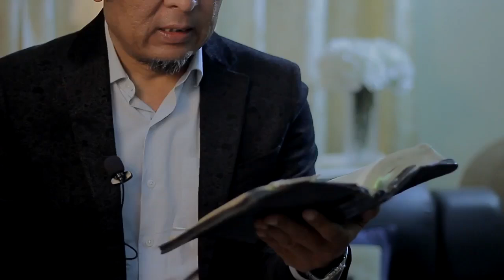TLANGAU | Rev Dr VANLALRUATA | Ka Khawngaihna I Tan A Tawk E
TLANGAU
Rev Dr VANLALRUATA
"Ka Khawngaihna I Tan A Tawk E" - II Korinth 12: 7-9

From LBS SEKIBUHCHHUAK Ep8 (Good Friday Special)

Produced By ZOENGMAWIA PACHUAU
Edited By ATEA PB
Directed By CZ RALTE

A ROAR! Media Production 2019